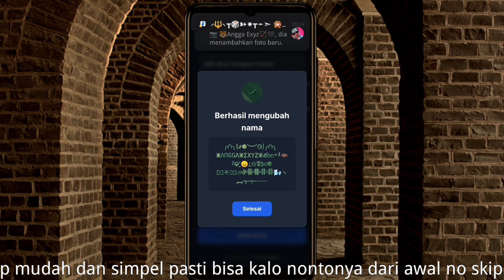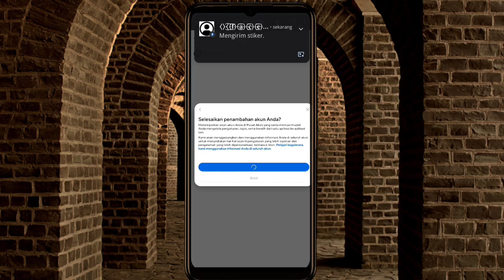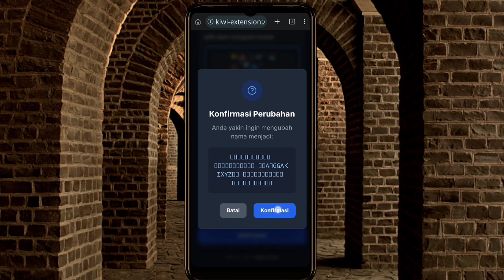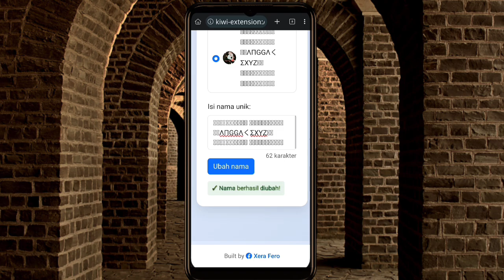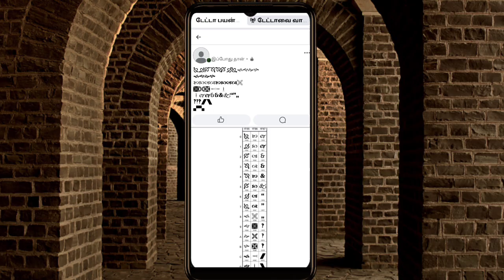Terbaru‼️Cara Membuat Nama Facebook Batik || Tutorial Fb Unik Kombinasi Simbol Emoji Karakter Valid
Come Back Di Channel Angga Exyz☺

Alat Tempur !!!
1. Touch-vpn-free-unlimited✔
Konek server jepang
2. Font batik✔
Skill ✔

SANGAT PENTING kalo kalian nnton ny Skip by Skip (percepat) admin yakin kalian gk paham , yg ada pusing pala betmen😂
Dan admin saranin buat kalian nonton ny jgn di percepat, udh gtu aja

DONT FORGET !!!

Watching My Videos yg lainnya bosku !!!

Ada Dua Cara! Cara Tempel Font Facebook Timbul Di Script V2 & Sc 2 Fb Name Changer Kiwi Extension : •

Cara mengubah nama facebook di V2 | Rakitan font fb timbul berupa nama sniper kombinasi emoji hitam : • Cara

Update v3 Nama blank panjang lebih dari 62karakter tutorial nama facebook demit panjang terbaru 2025 : • TUTORIAL,

🙪🙪🙪🙪🙪🙪🙪🙪🙪🙔 🙑🙫🙫🙫🙫🙫🙫🙫🙫🙫🙗 🙟🙟NAMAくKAMU🙝🙝 🙔🙩🙩🙩🙩🙩🙩🙩🙩🙩🙒 🙗🙪🙪🙪🙪🙪🙪🙪🙪🙪🙑

╭∩╮⎝҂⚈⏝⚆⎠╭∩╮ 🜹NAMA🜹KAMU🜹🜟✄☻⢺⣝⢮⏎𝆵𝇖𝇔𝇝𝆱⎉𝆲⚝𝄽🝡♭𝄽⛧ヽく🝩⛝𝆡™𝄽𝆓𝅘︻╦╤

👆🏻Tambahkan font batik selebihnya kreasikan sendiri dan jangan melebihi jumlah batas 64 karakter minimal 62 karakter gunakan VPN jpg

Cek video tutorial yg lainya juga bosku and sist😊😊